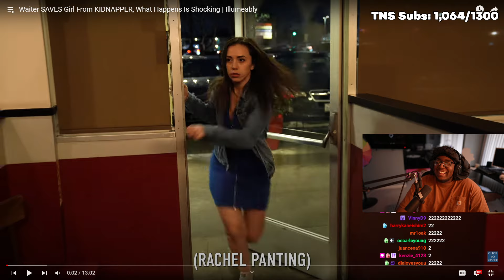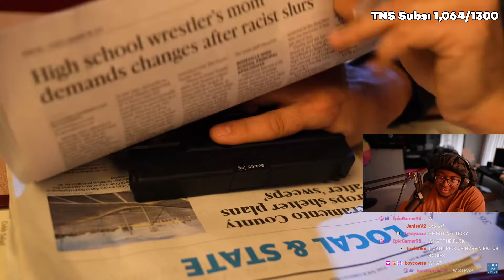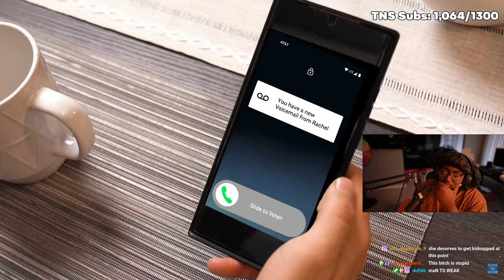Waiter SAVES Girl From KIDNAPPER...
▶ About tnickelss extra
This is the official second channel of Tnickelss for reactions, gaming videos.